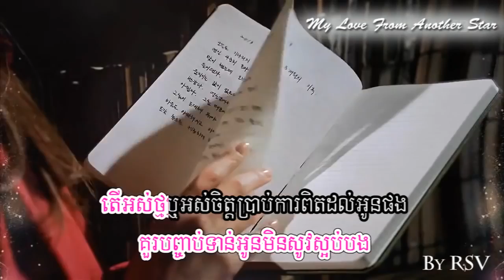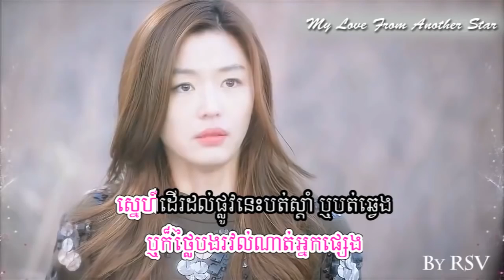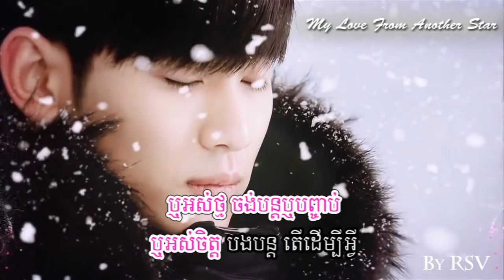អស់​ចិត្ត​ឬអស់​ថ្ម Os chet os thmer ( sokun kanha )